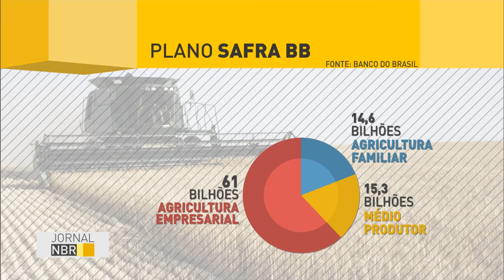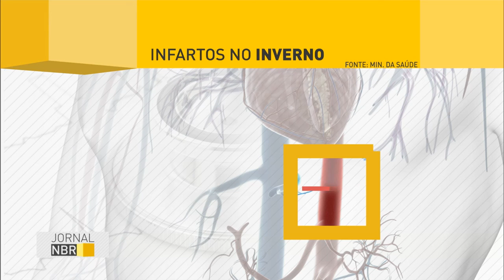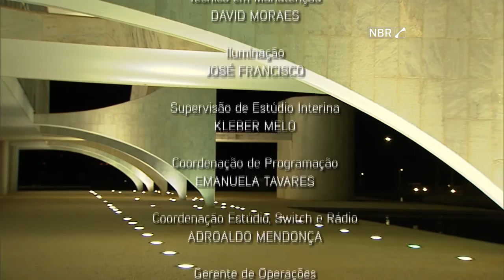Jornal NBR na Íntegra - 5 de julho